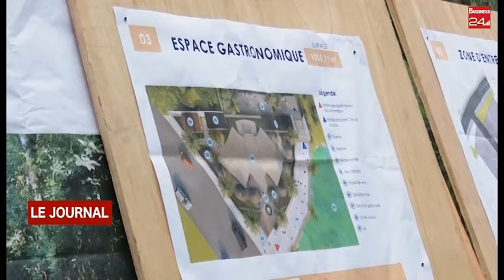INFRACSTRUCTURE/DISTRICT D’ABIDJAN : la CNPCC visite les travaux d’aménagement du BANCO